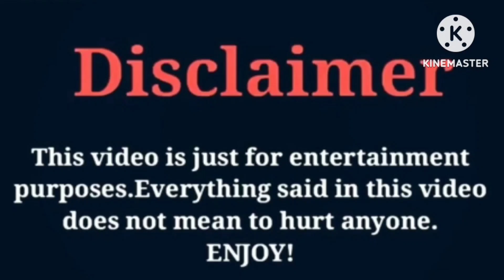Logan Paul VS Jordan Matter | Lifestyle | Comparison | Interesting Facts